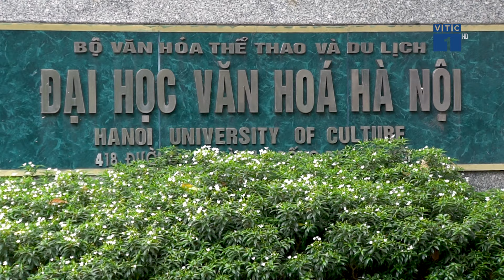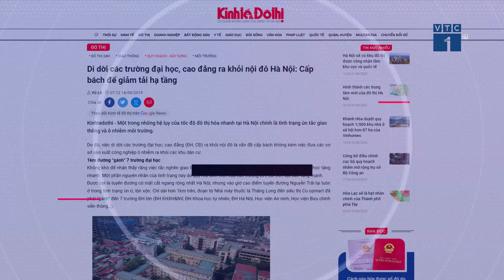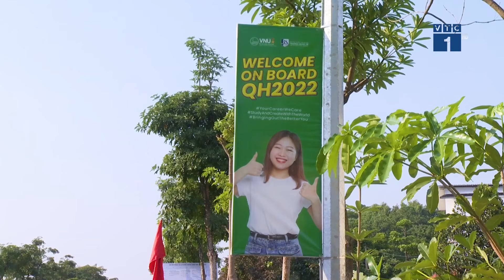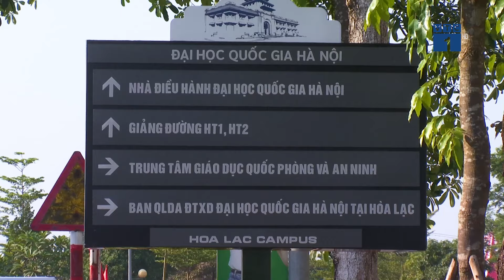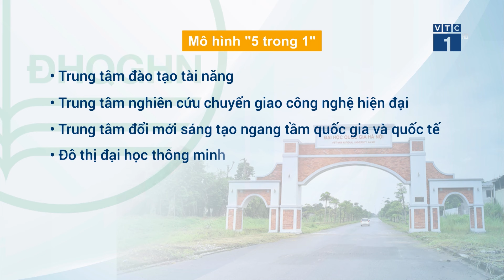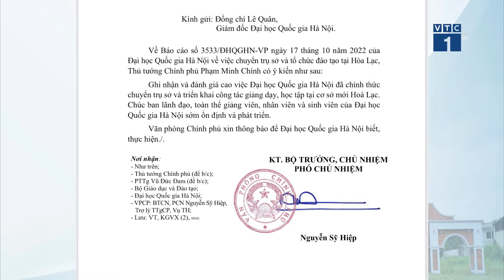Di dời đại học khỏi nội đô Hà Nội: Khó nhưng phải làm | VTC1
VTC1 | Di dời đại học khỏi nội đô Hà Nội: Khó nhưng phải làm.
Di dời các nhà máy, xí nghiệp, trường đại học ra khỏi nội đô là quyết tâm cao của thành phố Hà Nội những năm qua nhằm giảm tác động ô nhiễm môi trường, quá tải hạ tầng xã hội, hạ tầng giao thông… Đối với các trường đại học, việc di dời ra khỏi nội đô lại càng cấp thiết, vừa để nâng cao cơ sở vật chất cho các trường và cho sinh viên, từ đó nâng cao chất lượng giáo dục đào tạo. Tuy nhiên, sau hơn 10 năm, chủ trương được cho là cấp bách này vẫn diễn ra chậm chạp. Cũng sau chừng ấy năm, chỉ có duy nhất một cơ sở giáo dục đại học di dời. Thế nên, di dời đại học khỏi nội đô Hà Nội: dù khó nhưng vẫn phải làm.